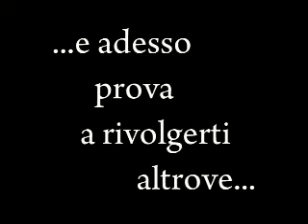Realizzazione Casa prefabbricata